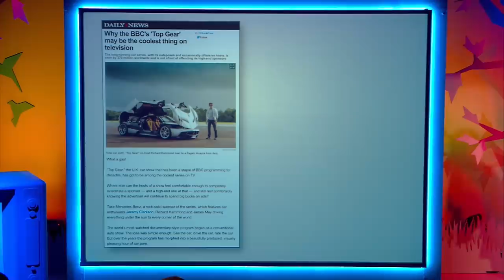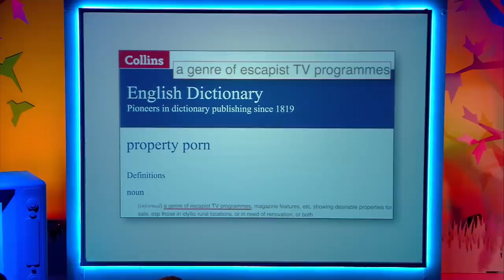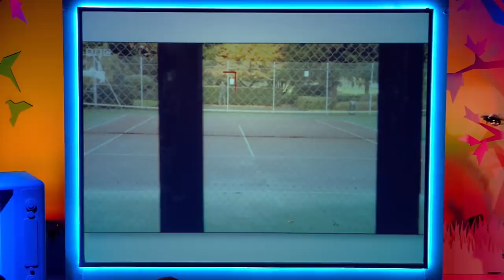Homes Under the Hammer's Literal Music Selection | Modern Life is Goodish | Dave Gorman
From Modern Life is Goodish, Dave Gorman dives into the very literal music selection on Homes Under the Hammer.